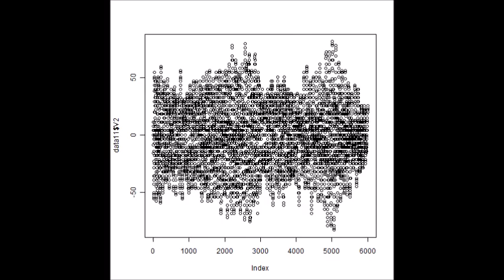超音波の音圧測定解析技術 Ultrasonic measurement and analysis techniques．